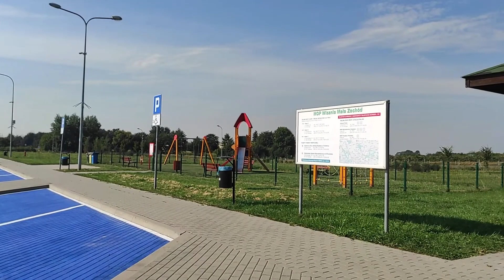ПОльшийн Wrocław нэг өдөр амжиж үзэхгүй сайхан хот юм.Аялцгаая!